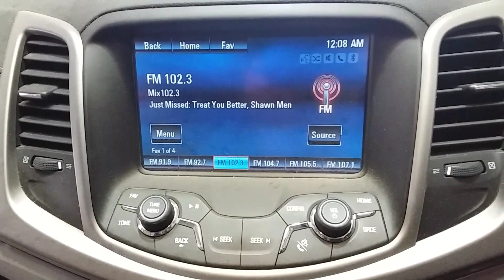Holden Commodore 3.0ltr engine 84048kms t2164